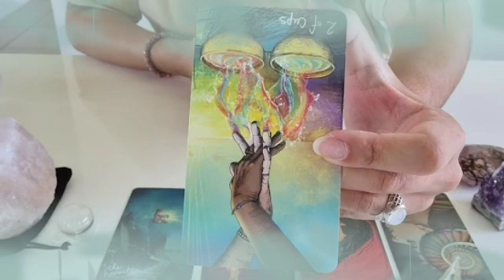تاروت برج الجوزاء من 19 إلى 29 أغسطس 2022 //رجوع توأم روحك🔥إنتصار علي الطرف الثالث😌احتفال و مقابله♥️